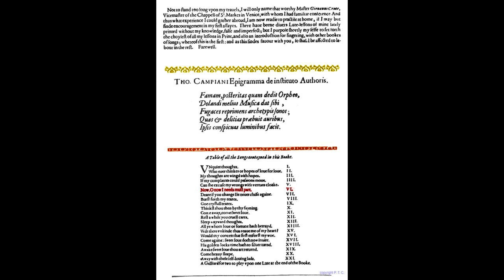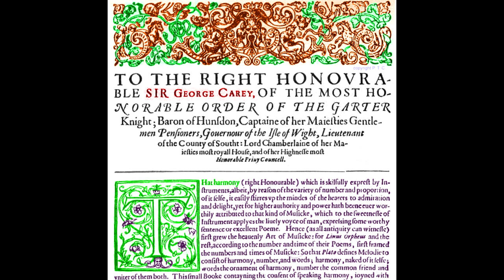Come Away, Come Sweet Love (Dowland 1597 XI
"Come Away, Come Sweet Love" is from John Dowland's 1st Booke - 1597 song XI. I recorded this July 29, 2005 - Guitar and voice -